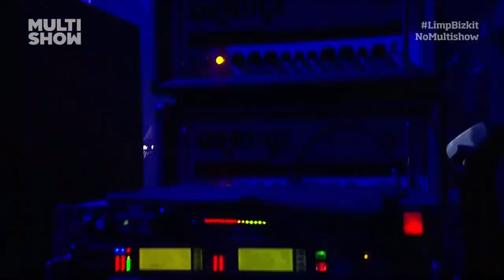Limp Bizkit - Live at Monsters of Rock Brazil 2013